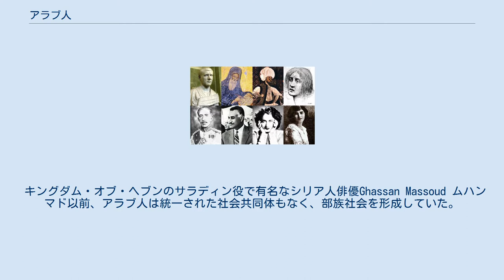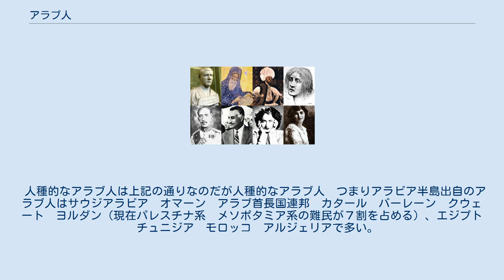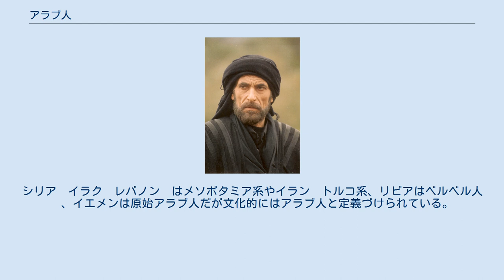アラブ人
アラブ人（アラブじん、العرب،عربي）は、おもにアラビア半島や西アジア、北アフリカなどのアラブ諸国に居住し、アラビア語を話し、アラブ文化を受容している人々。
 7世紀にムハンマド（マホメット）によってイスラム教が開かれ、中東・北アフリカを中心に勢力を拡大した。
 もともとアラビア人をアラブと呼ぶが、日本では誤訳から始まった呼び方で定着した。
 キングダム・オブ・ヘブンのサラディン役で有名なシリア人俳優Ghassan Massoud ムハンマド以前、アラブ人は統一された社会共同体もなく、部族社会を形成していた。
部族はたびたび水資源や利権を巡って争い、破壊や略奪といった無法な行為を行っていたものの、戦では詩の優劣で勝敗を決めることがあるという非常に発達した精神文化も備えていた。
ムハンマドによるイスラム教の創始以降、イスラム教のもとでイスラム文化は最高潮に達し、イスラム世界では錬金術を原点に各種の科学や数学、哲学が発展し、文学の発展もあった。
しかし17~18世紀ごろを境にして、後にヨーロッパで起きた科学革命や産業革命に後れを取るようになった。
 「アラブ人」という概念は人種的存在とは言えない。
むしろセム語（アラビア語）という言語を共有する人々としてであったり、聖書に窺える、ある人物を始祖とするという共通概念で規定される。
アラブ人は旧約聖書に登場するアブラハムが妻サラの女中であるハガルとの間に生ませた長男のイシュマエルを祖とするイシュマエル人の子孫と称し、イサクの次男ヤコブの子孫であるユダヤ人とは別の民族になったとしている。
民族的概念と人種的概念が一致しないという点で、アラブ人とユダヤ人は共通するといえる。
最初のアラブ人はアラビア半島の住民である（いわゆる「アラビア人」は、イスラム教徒でもある彼等およびその子孫全般のみを指す）が、イスラム教の聖典のクルアーンはムハンマドを通じてアラブ人にアラビア語で伝えた神の言葉とされているため、イスラム教の拡大によってベルベル人やエジプト人、そしてメソポタミア人（イラク人）などの近隣の多くの人々が言語的に同化させられ、アラブ人となった。
その後、20世紀初頭にオスマン帝国や欧州列強の植民地支配に対する抵抗運動の中で汎アラブ主義が勃興し、アラビア語話者の間に「アラブ人」という民族意識が補強された。
 ただし、キリスト教徒のアラブ人にはアラブ人としての民族意識は宗派によってばらつきがあり、東方正教会の信者には（パレスチナ難民内にも多くの信者がいることもあり）有力な汎アラブ主義指導者（ジョージ・ハバシュなどのように一部は「テロリスト」とされることもあった）になる者もいる。
 その一方で、レバノンのマロン派の信者は古代フェニキアの子孫としての民族意識が、イラクなどのアッシリア人は古代バビロニア、アッシリアの子孫としての民族意識が、エジプトのコプト正教会の信者はコプト語の話者であることから古代エジプトの子孫としての民族意識が強い。
 現在ではシリア人、パレスチナ人、エジプト人、マグリブのアラビア語系住民、身体的形質の上では黒人とされる人々を含むスーダンやモーリタニアなどの「ブラックアフリカ」におけるアラビア語話者、さらにベルベル系の諸民族やソマリ人などアラビア語以外の言語を母語とする者までがアラブ人として自己規定する場合もある。
ただし、典型的なコーカソイドのアラブ人は、ネグロイドのアラビア語話者をアラブ人と認めないことが多い。
 ベドウィンなど、遊牧民や砂漠の民のイメージもあるがこれは一面的な解釈にすぎない。
彼らは多くの穀倉地帯を抱えた農耕民族でもあり、インド洋を股にかけた海洋民族でもある。
イスラム文化は高度に発達した都市文明の産物であり、西欧を中心に発祥した近代科学にも大きな影響を与えている。
 アラブ人を特徴づける遺伝子はY染色体ハプログループJ1である。
このタイプは現在アラブ人の分布する中東～北アフリカで高頻度にみられる。
特に北アフリカではアラブ人の入植により急速にJ1が広まったものと推定される。
 人種的なアラブ人は上記の通りなのだが人種的なアラブ人　つまりアラビア半島出自のアラブ人はサウジアラビア　オマーン　アラブ首長国連邦　カタール　バーレーン　クウェート　ヨルダン（現在パレスチナ系　メソポタミア系の難民が７割を占める）、エジプト　チュニジア　モロッコ　アルジェリアで多い。
シリア　イラク　レバノン　はメソポタミア系やイラン　トルコ系、リビアはベルベル人...